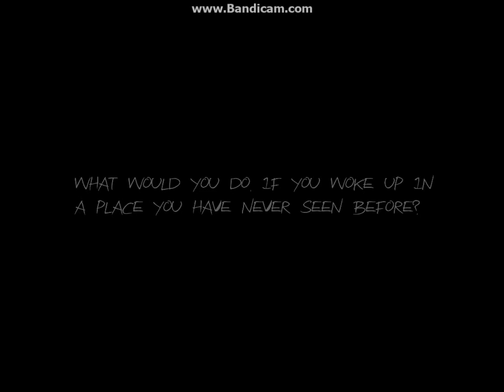Shaggymink plays slender man